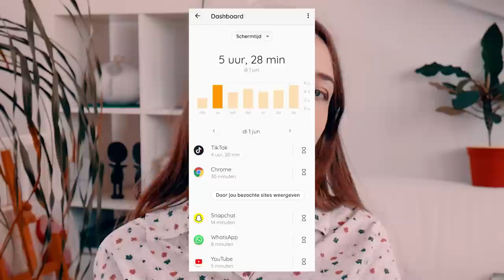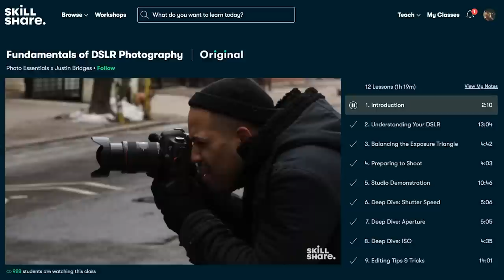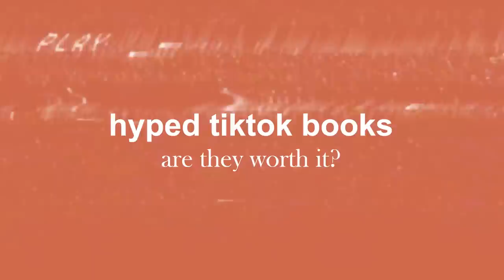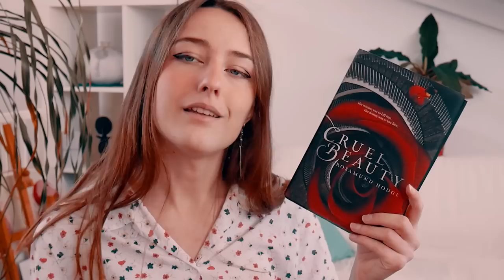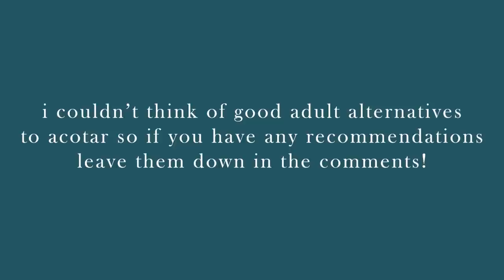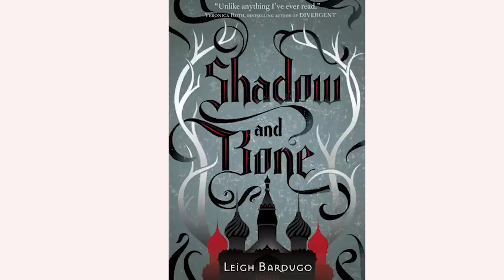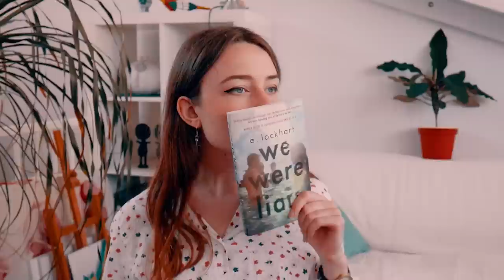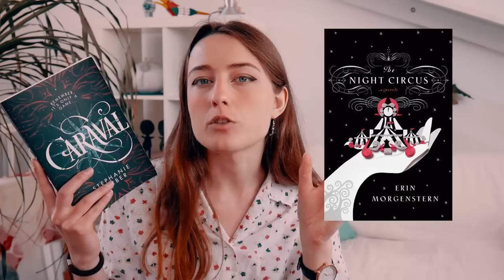hyped tiktok books are... interesting. here's what to read instead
hey friends! today we are discussing some hyped and popular tiktok books. Do they deserve the hype? What other books would I recommend instead? And i'll also explain why i think booktok is such an interesting book niche compared to booktube!